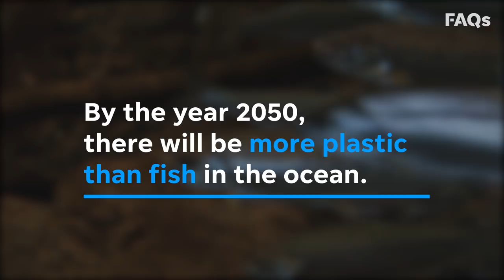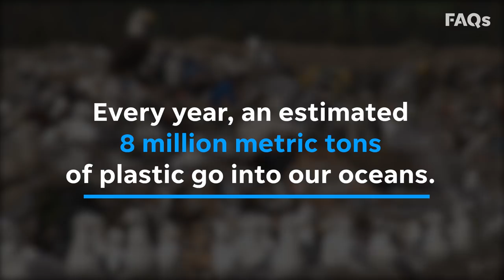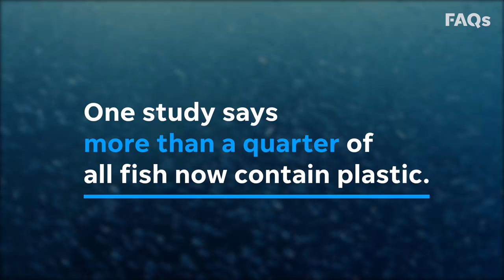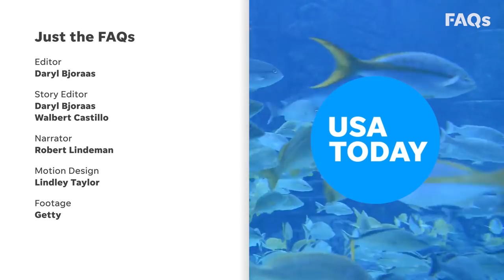Here's how little plastic straws are wrecking our oceans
Alaska Airlines is the latest big company to ditch plastic straws. Here's why we all should, too.

The war on plastic straws is growing as more companies such as McDonald's and cites such as New York are facing pressure to find sustainable and eco-friendly alternatives that won't pollute our oceans, litter our beaches or wind up harming animals.

McDonald's shareholders on Thursday rejected a proposal that asked the fast-food giant to report on the business risks of using plastic straws and look for alternatives.

Despite the rejection, the fast-food giant  has begun experimenting with using paper straws in its U.K. restaurants and making plastic straws available only on request.

It is estimated that more than 500 million single-use plastic straws are used and thrown away every day in the U.S. alone as Americans use them at an average rate of 1.6 straws per person per day, according to the National Park Service. That translates into 175 billion straws a year.

It's no wonder sea turtles are being found with plastic straws stuck up their noses.

Only 14% of plastic packaging is collected for recycling, and "a staggering 32% of plastic packaging escapes collection systems," according to a 2016 study by the World Economic Forum.

A study by the University of California Santa Barbara’s National Center for Ecological Analysis and Synthesis (NCEAS) found that 8 million metric tons of plastic trash end up in our oceans every year. That's equivalent to five grocery bags filled with plastic for every foot of coastline in the world.

And while plastic straws represent only a fraction of the overall tonnage of ocean plastic, they are less likely to make it into recycling bins, and their small size make them dangerous for marine animals and are consumed by fish.

Just the FAQs cuts through the clutter and helps you with your daily news fix.